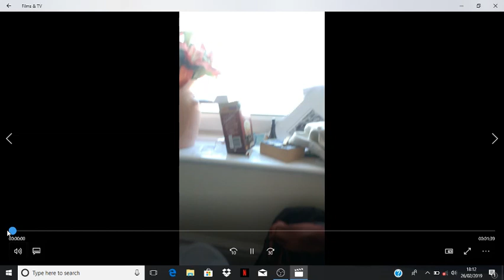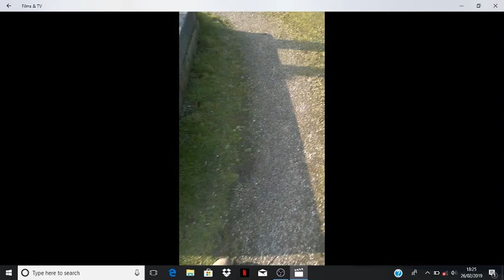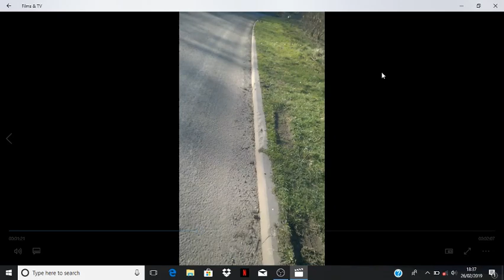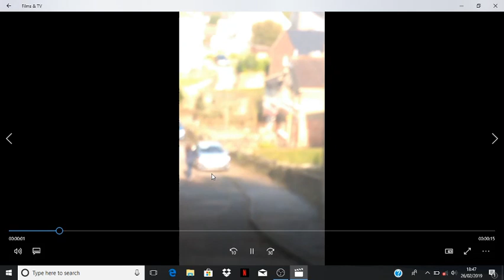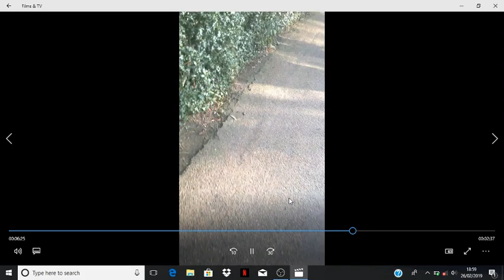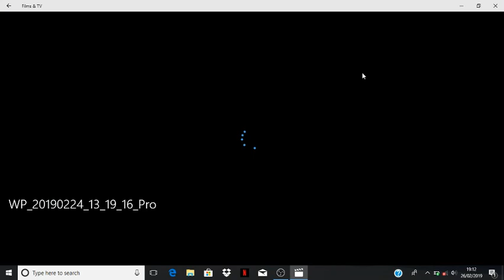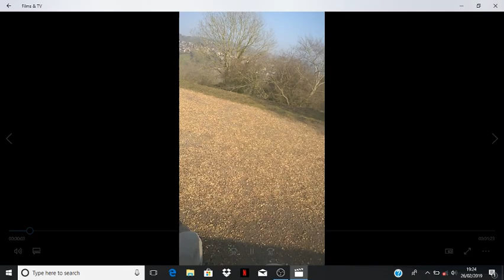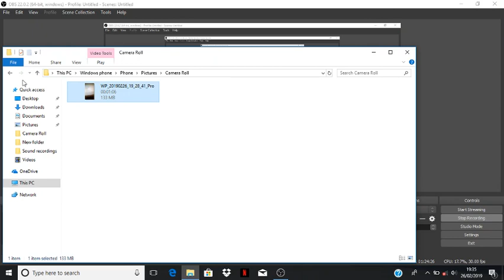uk government psy op program 26 27th feb 2019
Sirens are hard to hear on the first video I just went out for a walk and had an AA van drive past me as well